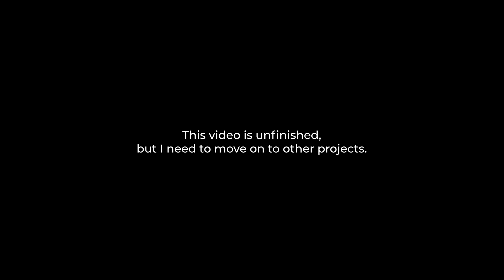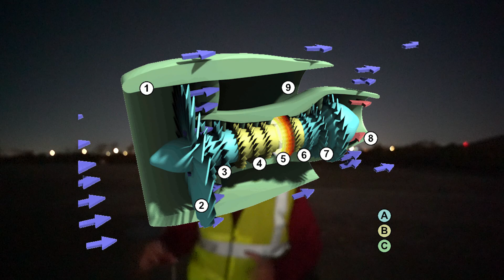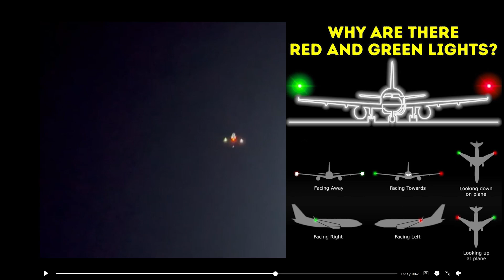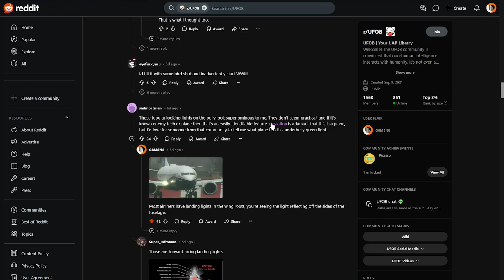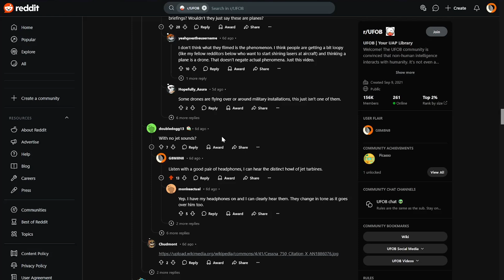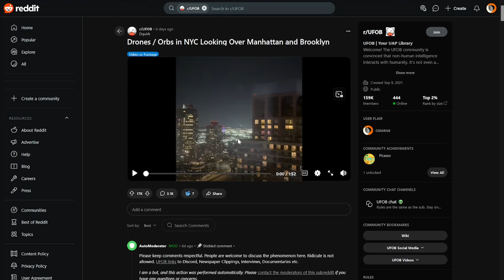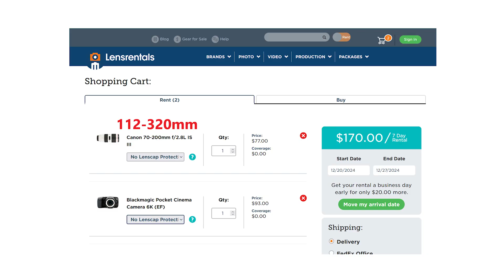Investigating New Jersey's Drone Sightings - Fact or Fiction?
Growing up around one of the busiest airports in the US, I've learned a thing or two about how aviation works. Combining this with my career in digital imaging, we can try and filter some of the more questionable footage surfacing from the current New England drone sightings.

00:00 Introduction
01:56 Jet Engine Noise
03:17 First Video
03:46 Identifying Airliner Lights
05:37 No Jet Sounds?
06:22 Patterns of Light
06:58 Second Video
07:42 FlightRadar 24
08:22 Comparing Patterns
08:50 Morphing Spheres
09:58 Third Video
11:00 Orbs Changing Color
11:38 Camera Gear